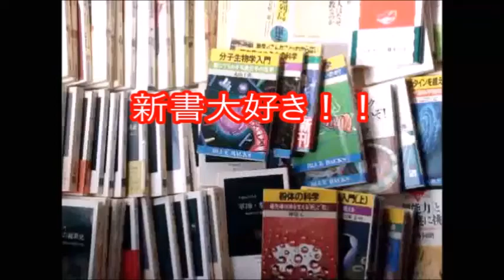タイ 安田 靖 (著) 中公新書８８９ 新書大好き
タイ　中公新書８８９
安田 靖 (著)
新書大好き！！